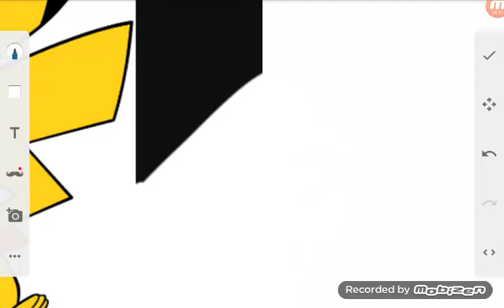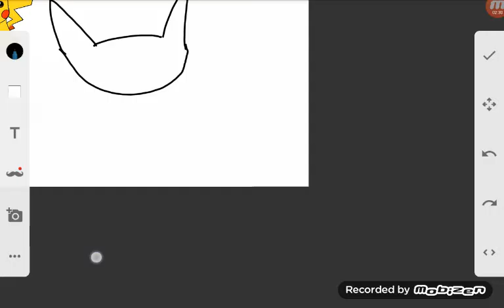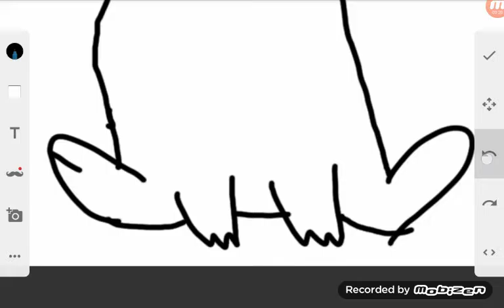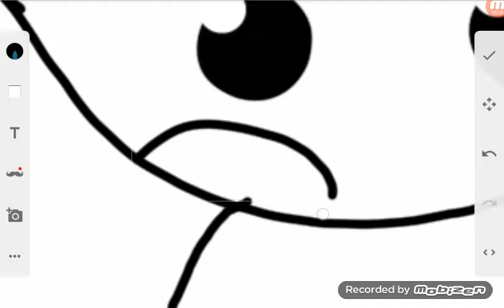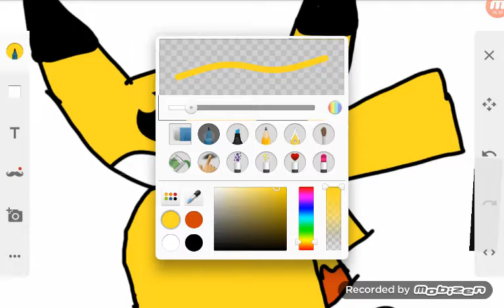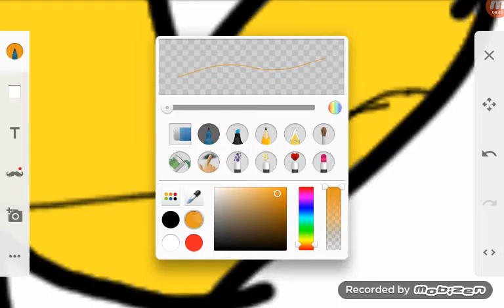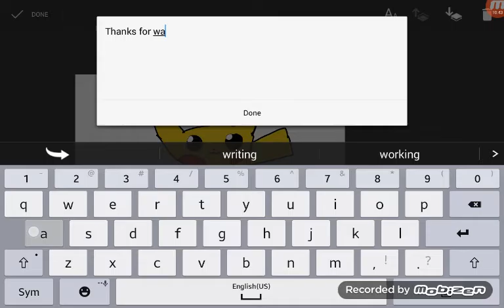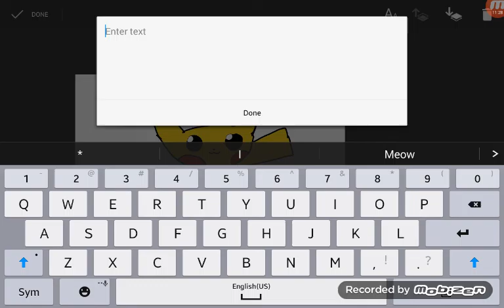Pikachu art :3